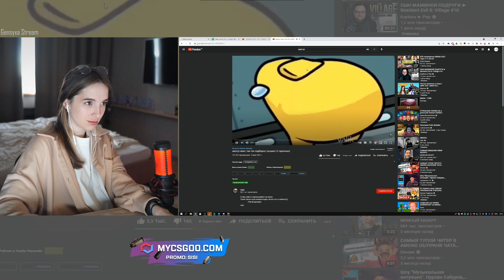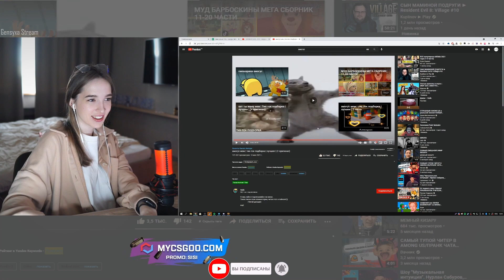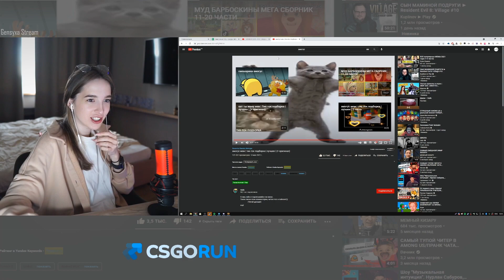ГЕНСУХА СМОТРИТ: амогус мем | тик-ток подборка | лучшее | (+ оригинал)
Трек в конце - отсутствует